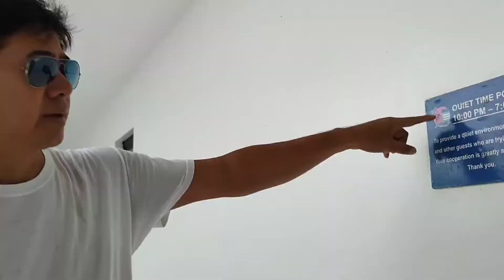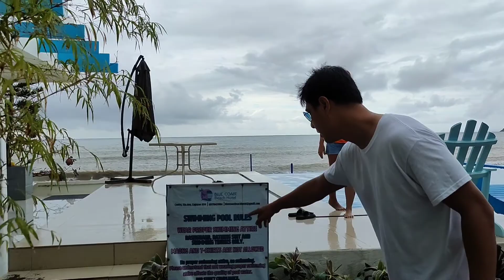BEAUTIFUL VIEW AT BLUE COAST || STA ANA CAGAYAN VALLEY || PHILIPPINES